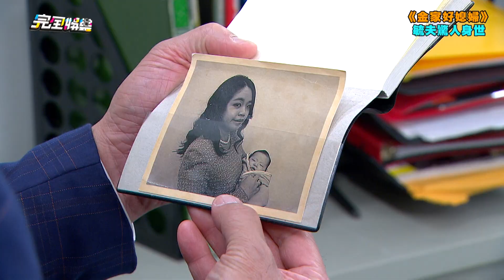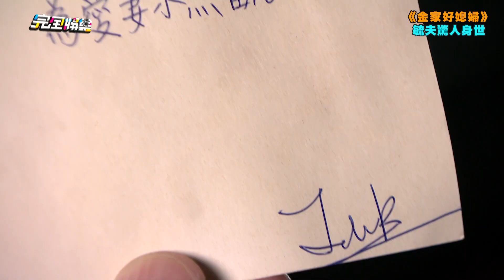【金家好媳婦】EP236 毓夫身世嚇歪！新角色解鎖現身